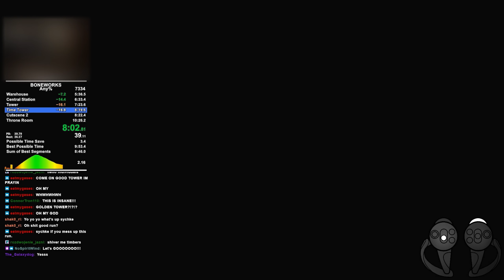Boneworks Any% NG+ VR Speedrun in 10:01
Video game

Timestamps:
Breakroom - 0:00
Museum - 0:43
Streets - 2:19
Runoff - 3:18
Sewers - 4:17
Warehouse - 5:43
Central Station - 6:36
Tower - 7:44
Time Tower - 8:43
Dungeon - 9:35
Arena - 9:54
Throne Room - 10:18